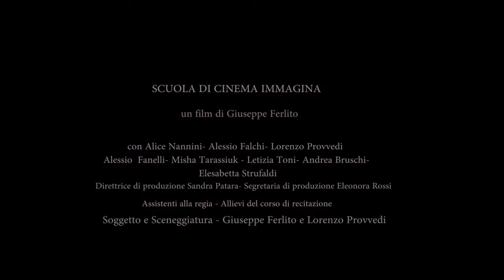"TOCT" - Trailer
"TOCT", lungometraggio per la regia di Giuseppe Ferlito, prodotto dalla Scuola di Cinema Immagina.
Soggetto e sceneggiatura di Giuseppe Ferlito e Lorenzo Provvedi.
Con Alice Nannini, Alessio Falchi, Lorenzo Provvedi, Alessio Fanelli, Misha Tarasiuk, Letizia Toni e gli allievi della Scuola di Cinema Immagina.